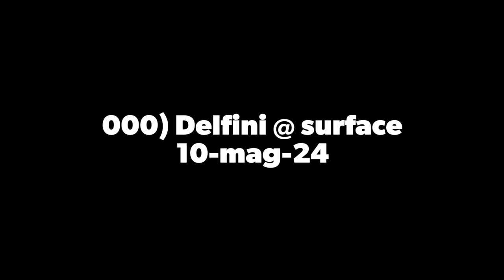11bis Delfini surface 09mag24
Chasing Dolphins round Miyaru Kandu, Felidhe Atoll, The Maldives